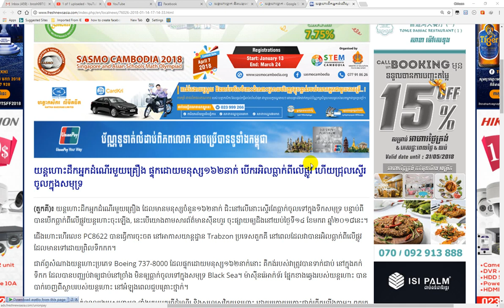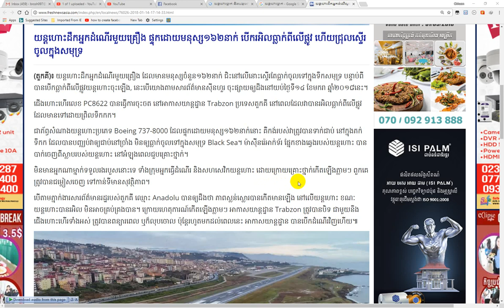យន្តហោះធ្លាក់២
យន្តហោះធ្លាក់នៅថៃ
ប្រទេសថៃធ្លាក់យន្តហោះ
ធ្លាក់យន្តហោះ
យន្តហោះធ្លាក់នៅព្រះសីហនុ